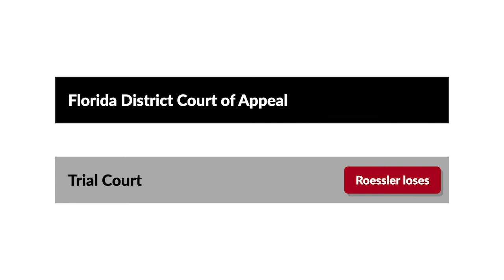Roessler v. Novak Case Brief Summary | Law Case Explained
Roessler v. Novak | 858 So.2d 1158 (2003)

Many hospitals contract with associations of physicians to provide services to the hospitals’ patients as independent contractors. These arrangements are meant to insulate the hospital from vicarious liability if a physician provides negligent care, because the physician isn’t a hospital employee. But in Roessler versus Novak, a Florida court examined how the hospital may still be liable, even for the negligence of an independent contractor.

On September 19th, 1996, Klaus Roessler was admitted to Sarasota Memorial Hospital with pneumonia and a perforated viscus, a potentially life-threatening hole in his gastrointestinal tract. The following day, while an inpatient at the hospital, Roessler underwent abdominal scans in the hospital’s radiology department. Dr. Richard Lichtenstein, the on-duty radiologist, was assigned to interpret Roessler’s scans. A few days later, a surgeon at the hospital operated on Roessler’s perforated viscus. Roessler survived the operation, but he suffered severe complications, including kidney failure and sepsis.

Roessler sued the hospital for medical malpractice in Florida state court, alleging among other things that Lichtenstein had misinterpreted his abdominal scans and failed to diagnose an abdominal abscess. Roessler claimed that the hospital was vicariously liable for Lichtenstein’s negligence because Lichtenstein was the hospital’s agent and was acting within the scope of his agency when he reviewed Roessler’s scans.

The hospital moved for summary judgment, asserting that Lichtenstein was an independent contractor and not the hospital’s employee or agent. The evidence showed that Lichtenstein was employed by SMH Radiology Associates, a group that’d contracted with the hospital to provide all of the radiological services for the hospital’s patients through the hospital’s on-site radiology department. Neither SMH nor Lichtenstein had offices anywhere besides the hospital grounds.

The trial court granted the hospital’s summary-judgment motion, concluding as a matter of law that the hospital wasn’t vicariously liable for Lichtenstein’s actions. The court entered judgment in the hospital’s favor, and Roessler appealed to the Florida District Court of Appeal.

Want more details on this case? Get the rule of law, issues, holding and reasonings, and more case facts

Have Questions about this Case? Submit your questions and get answers from a real attorney